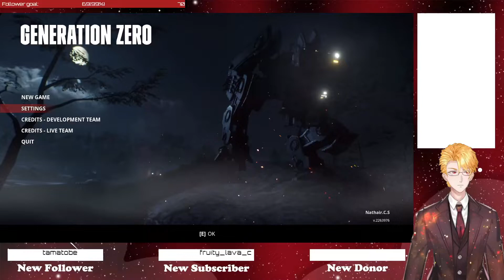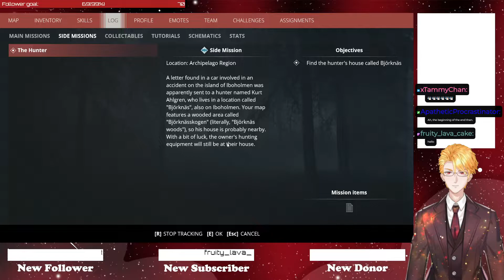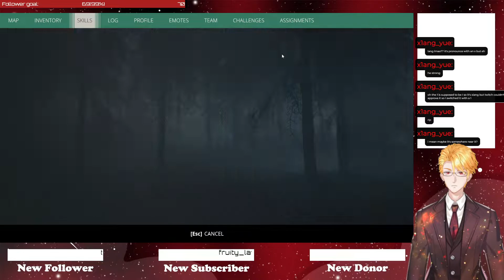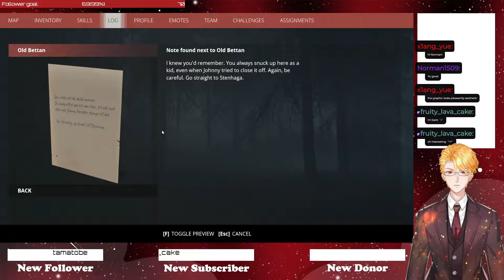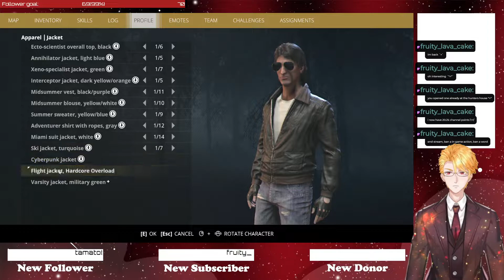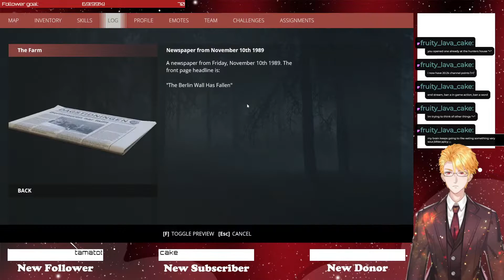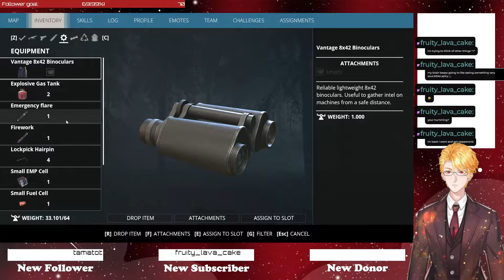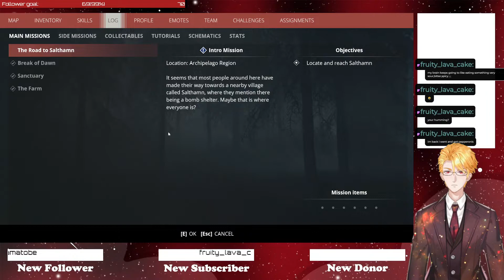Generation Zero (06/02/2022)